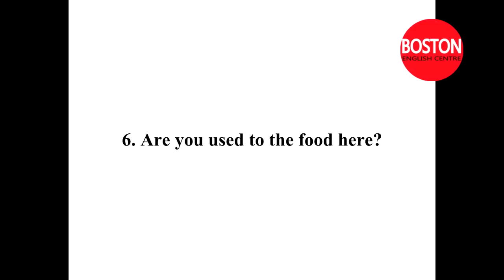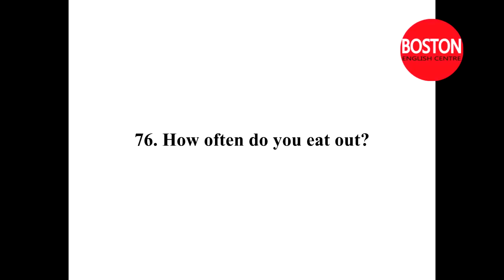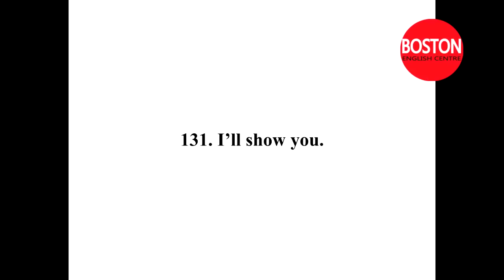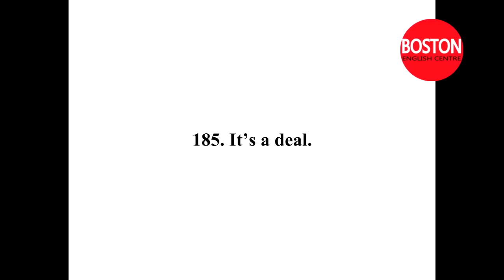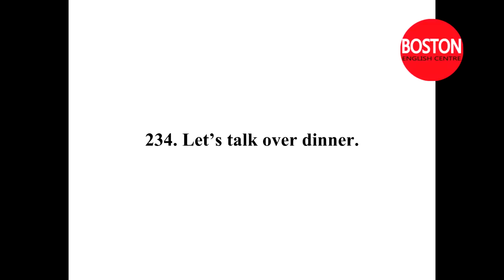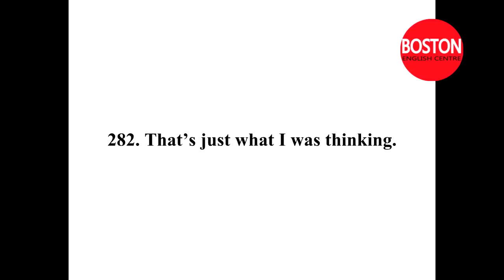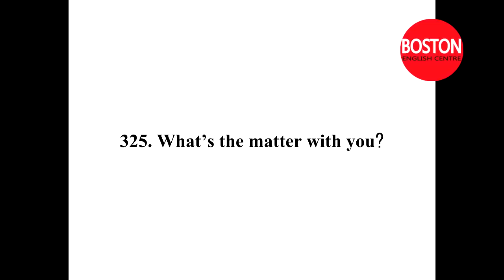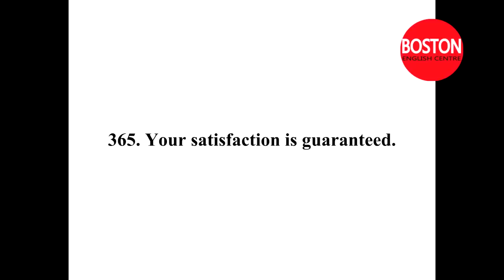365 Basic English Sentences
Learn english with 365 Basic English Sentences - crazy english sentences